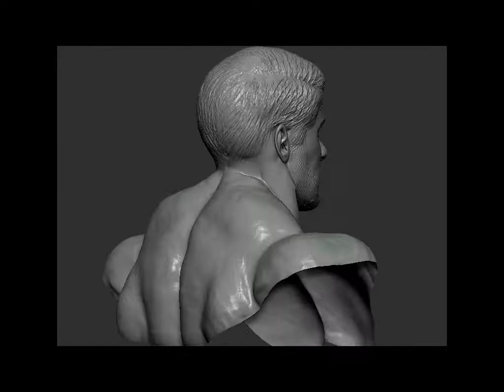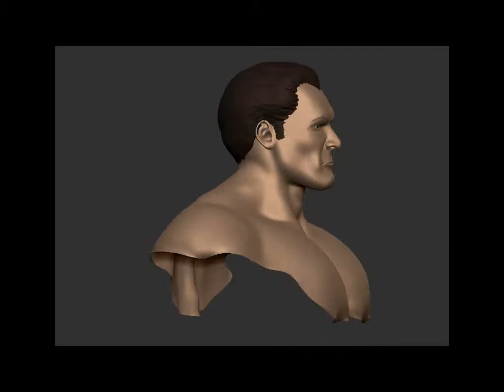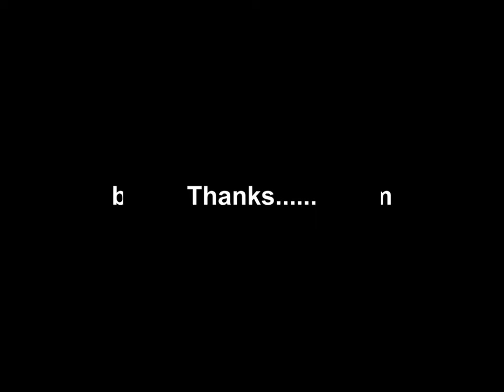BOBBY S K DEMO REEL Zbrush